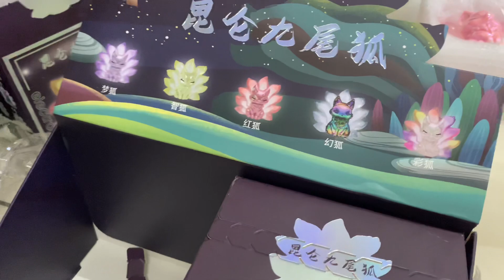暴力上传，一刀未剪，上古九狐开箱出隐藏